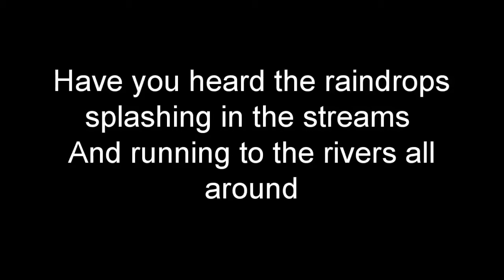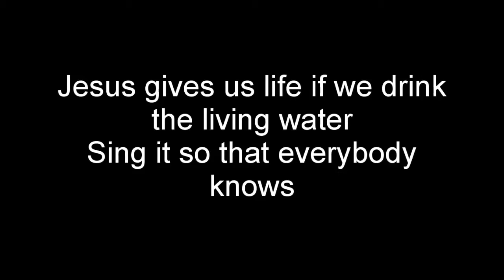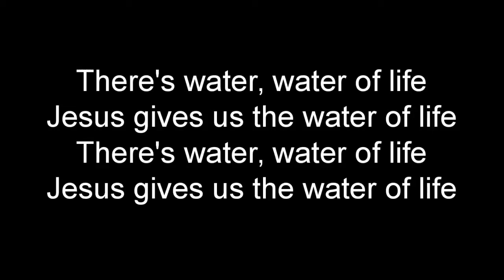Collective Worship Autumn Wk 10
Collective Worship/Assembly for Primary Schools from Morton and Riddlesden in West Yorkshire